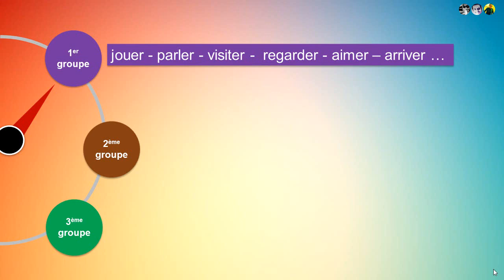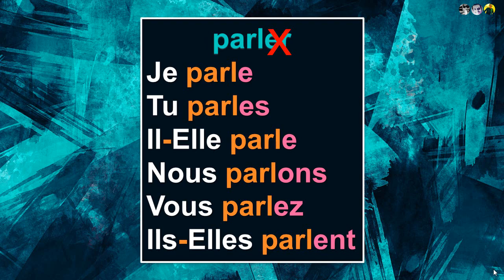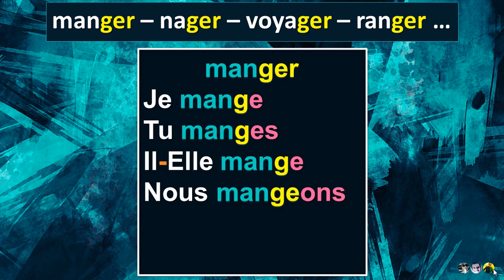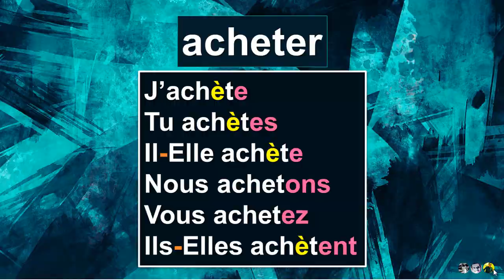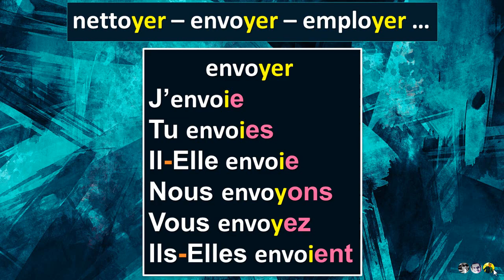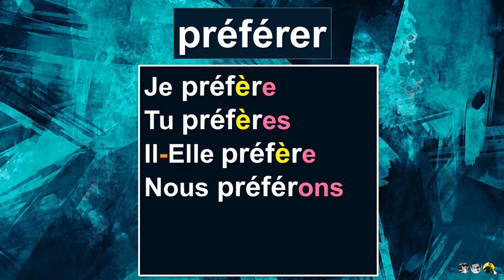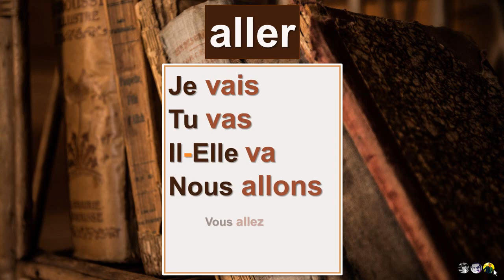Le présent de l'indicatif 1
Dans cette vidéo, on vous explique Le présent de l'indicatif premier groupe seulement( les verbes avec er à la fin) comme par exemple jouer,parler...etc